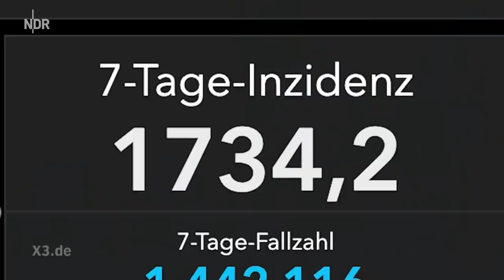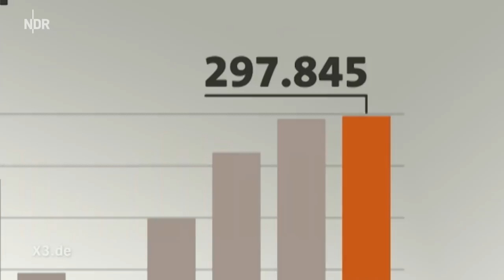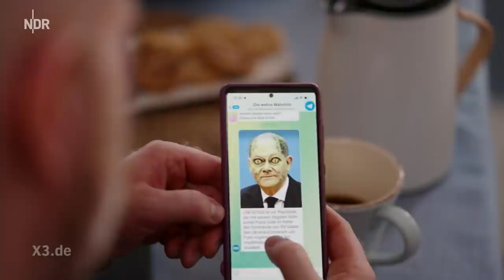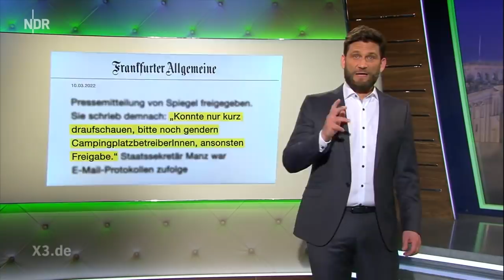Extra 3 vom 23.03.2022 im NDR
Corona: Deutschland lockert sich in die nächste Welle | Robert Habeck in Katar: Betteln um Gas | Putins Krieg: Fake News als Waffe | FDP: Markt regelt alles - außer beim Tanken | Windenergie: Bayerns Energiewende ist nur ein laues Lüftchen (mit Katharina Göbel) - Christian Ehring zeigt den Irrsinn der Woche.

0:00:00 Start
0:00:35 Corona: Deutschland lockert sich in die nächste Welle
0:05:40 Putins Krieg: Fake News als Waffe
0:11:37 Robert Habeck in Katar: Betteln um Gas
0:14:36 Windenergie: Bayerns Energiewende ist nur ein laues Lüftchen
0:21:33 FDP: Der Markt regelt alles - außer beim Tanken